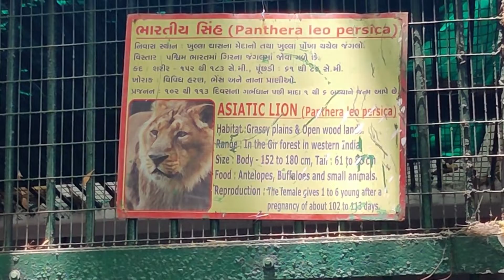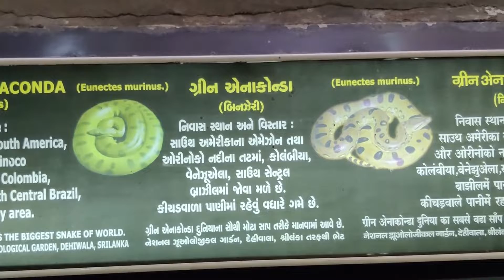Kankaria lake, Ahmedabad by Seasonal Traveler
Things to do at Kankaria Lake
- Balvatika
- Kamla Naheru Zoo
- Nocturnal Zoo
- Kids city
- Naginawadi & Laser show
- Helium balloon , currently closed
- Toy train
- Jalpari - The open Bus ride
- Butterfly Park
- Boating and water sports
- Horror House
- Outside lake parmission children can enjoy Horse riding Merry go round and many more things.